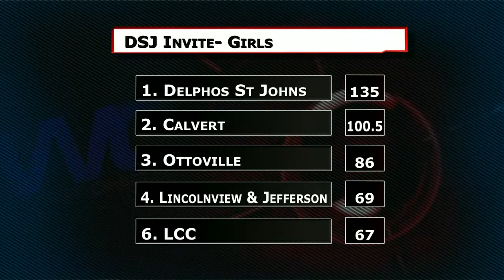Delphos St. Johns Invitational